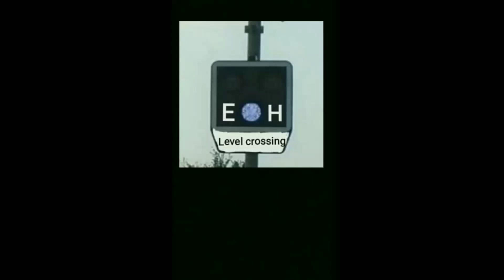Železniční přejezd / Railroad crossing - Pilníkov #2(CZ) - 12.6 2020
Čas / Time: 17:31
Místo / place: ul. Tovární
Výstražník / Lights: Mechaniky
Zv.: / Bels: přezdváněcí
Číslo přejezdu / number crossing: P4553
Trat  / Line: 040|SŽ|(Chlumec nad Cidlinou - Trutnov hl.n.)
Úsek / Section: Pilníkov - Vlčice
Vlaky / Trains:
1) Sp 1815(Kolín - Trutnov hl.n.);+5